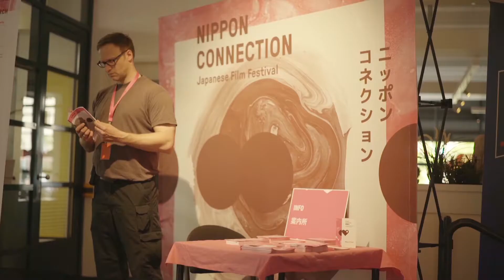Concert Adventure Junge Kammerphilharmonie Berlin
ベルリン若者室内楽フィルハーモニーのコンサートツアーの冒険

Eine grandiose Ankündigung! Unsere langjährigen Partner und Unterstützer von der Jungen Kammerphilharmonie Berlin (JKPB) planen Großes: Eine Konzerttournee durch Deutschland und Japan – zusammen mit einem japanischen Spitzen-Orchester. Die erste Idee dazu entstand auf dem Japanischen Filmfestival 2017 bei unseren Freunden von Nippon Connection. Jetzt bereitet sich die JKPB intensiv auf die Realisierung dieses interkulturellen Konzertprojekts im Vorfeld der Olympischen Spiele 2020 in Tokio vor. Dabei wollen sie auch weiterhin den guten Zweck und BKB Charity nicht aus den Augen verlieren. Schon jetzt herzlichen Dank dafür – wir freuen uns, bald Näheres darüber berichten zu können.

素晴らしいお知らせです！我々の長年のパートナーおよび後援者であるベルリン若者室内楽フィルハーモニー（JKPB）は雄大な計画を立てています：それは日本の一流の管弦楽団と一緒に、ドイツと日本を巡ってコンサートツアーを開催することです。そのアイデアは、2017年に日本映画祭ニッポン・コネクションの友人たちと共に初めてひらめきました。今、JKPBは2020年に東京で開催されるオリンピックを目前にした異文化間のコンサート企画の実現に向けて、一生懸命に準備を整えているところです。今後も、慈善活動、BKBチャリティーのことを見失わずにしっかり続け続けることを心掛けてくださります。我々は、このことに心から感謝しております。近いうちに、喜んで詳細をご報告いたします。

A magnificent announcement! Our long-time partners and supporters of the Junge Kammerphilharmonie Berlin (JKPB) are planning something big: A concert tour through Germany and Japan - together with a first-class Japanese orchestra. The first idea originated at the Japanese Film Festival 2017 with our friends from Nippon Connection. Now the JKPB is preparing intensively for the realization of this intercultural concert project in the run-up to the Olympic Games 2020 in Tokyo. At the same time, they do not want to lose sight of the good cause and BKB charity. Thank you very much for everything - we look forward to being able to report more about it soon.